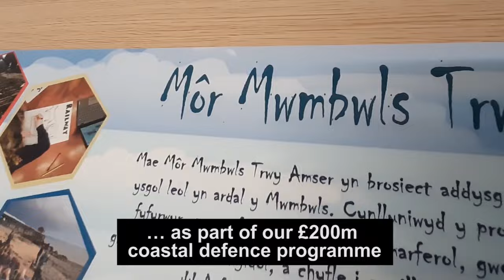Sea defences update tour for key figures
Senior figures from Swansea Council and the Welsh Government have toured the Mumbles sea defences project. Full story